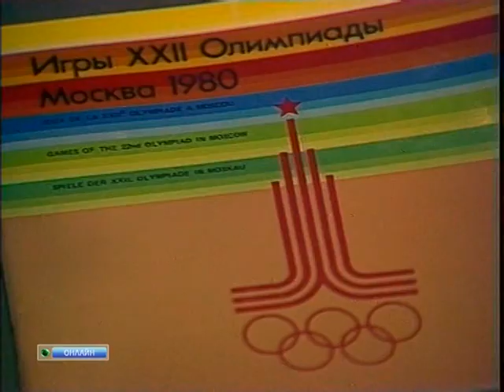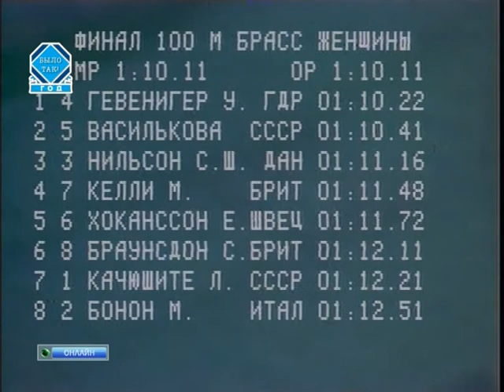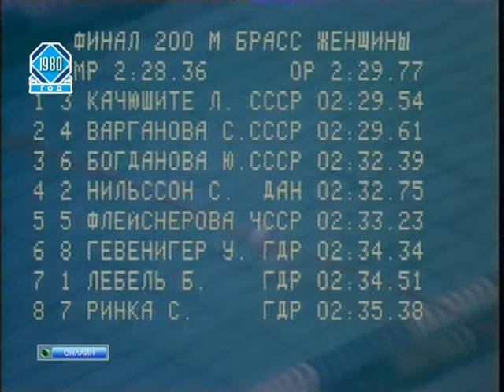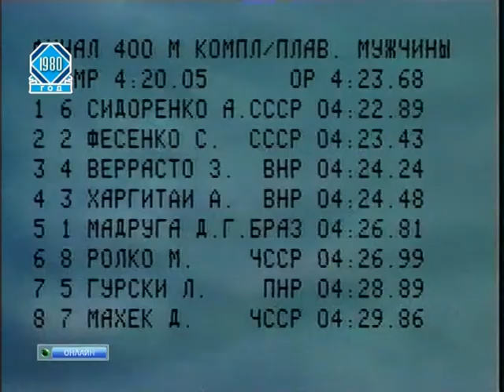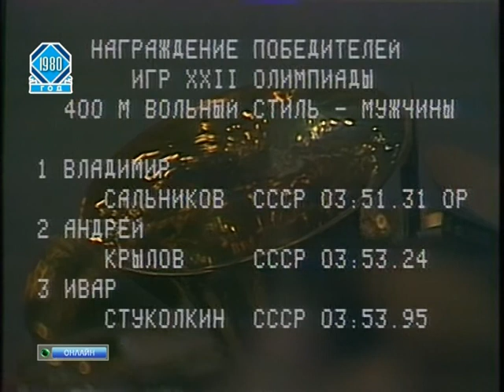1980 Swimming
Классика плавания